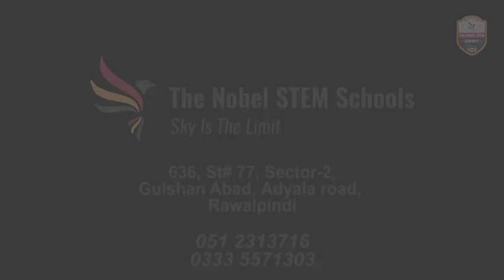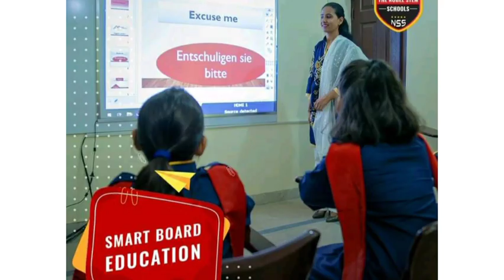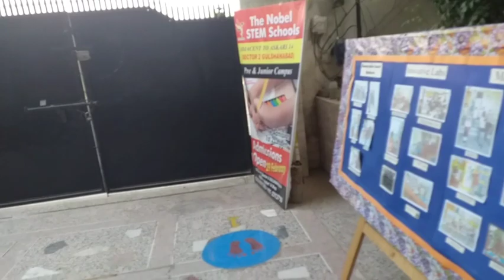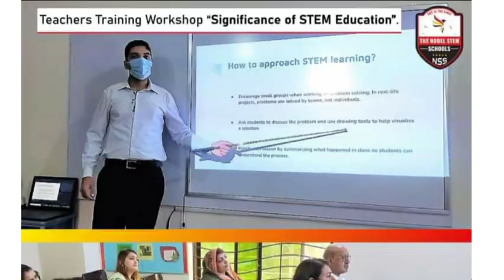NOBEL STEM SCHOOL/ intro/golden chance/free admission/ no security fee/30% discount monthly fee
wahaj family vlog
The nobel stem schools.
Introduction.

We provide an excellent platform by highly experienced and well trained teachers with conducive and advanced skills based environment.

Admissions open
For any query :

No admission fee
No security charges
Only monthly fee 30%discount
Our school system is headed by dynamic team of highly qualified, experienced and top foreign institutions. We provide an excellent platform to our highly intelligent young generation along advanced skills based learning environment.

We provide high quality and technology based education to our very talented children from middle class society at economical cost.

Teachers Training Workshop on Art Work by Miss Madeeha Certified by US Education System
Teachers Training Workshop on STEM Education by Robotmea, UAE held at The Nobel STEM Schools (Gulshanabad Rawalpindi Campus)